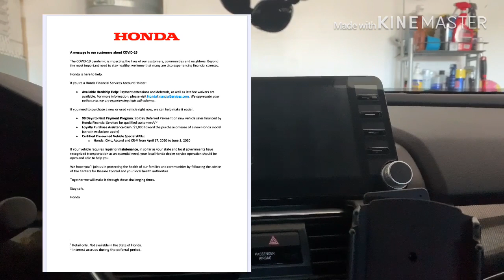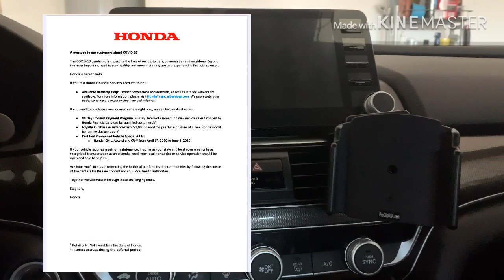BREAKING NEWS for all Honda and Acura owners with American Honda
This is definitely an uncertain time right now. Honda has stepped up and is offering help for those that have accounts through American Honda. They are offering a 60 day payment deferment for those affected by the Coronavirus. Simply go to the website and give them a call. Hopefully everyone is staying safe.

American Honda